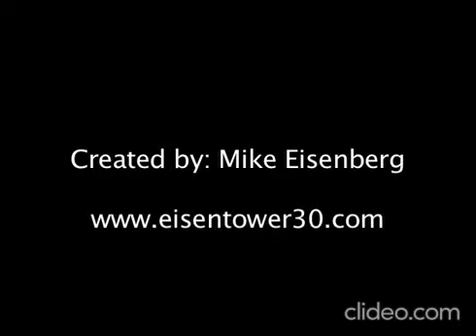The Jack Torrance, 1 Hour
All rights to Mike Eisenburg.